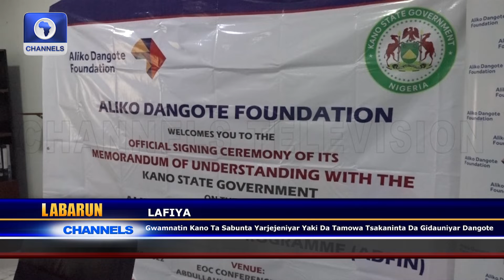ChannelsTV Labaran Yau | 31/08/2022